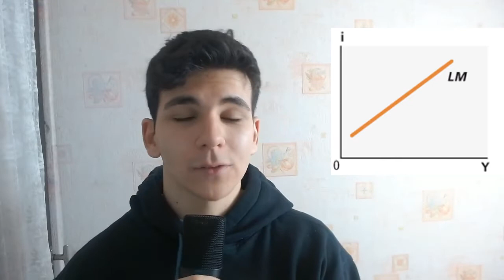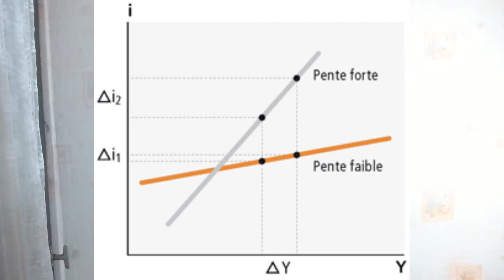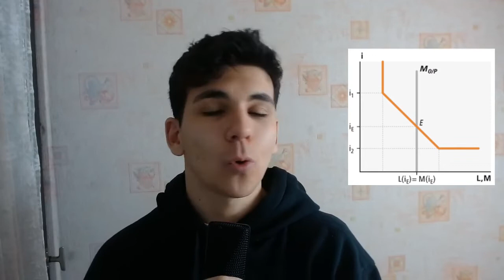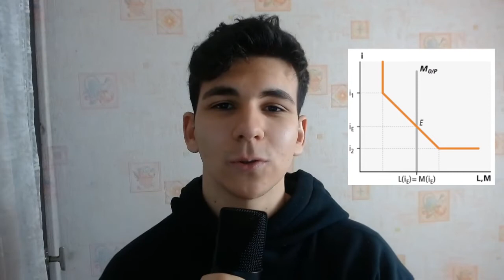LE MODÈLE IS-LM : LA COURBE LM | Mission Prépa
Deuxième partie de la série sur la courbe IS-LM.
Attaquons-nous à la courbe LM.
Ma source principale : 'L'économie aux concours des grandes écoles de commerce' (édition Nathan)

MISSION PREPA, C'EST QUOI ?

Créé en 2018, Mission Prépa est un collectif d’étudiants ayant pour mission de permettre à tous les préparationnaires des filières ECE/S/T de progresser.

Après avoir accompagné avec succès des centaines d’étudiants, nous ferons notre possible, chacun dans notre spécialité pour que vous cartonniez le jour J. Nous développons des programmes 100% en ligne afin de maximiser votre progression.